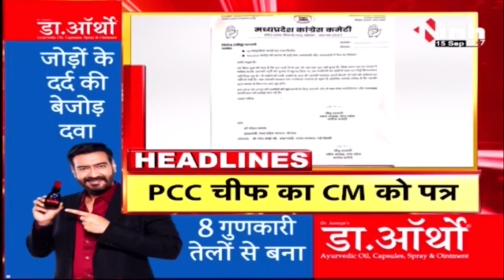Headlines: दोपहर 3 बजे की खबरें | MP Latest News Today | CG Latest News Today | 15 September 2024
Headlines: दोपहर 3 बजे की बड़ी खबरें | MP Latest News Today | CG Latest News Today | 15 September 2024

Incoming Search Terms: